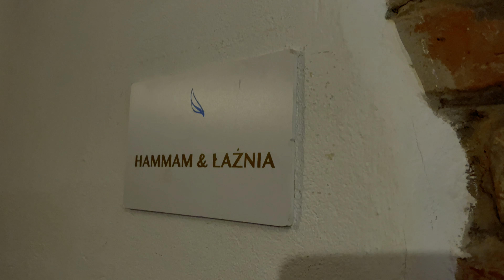TEAM TWÓRZ TERAZ - Day Spa / Kobiety w MLM / Zespół Team Twórz Teraz / Basia Mogielnicka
Realizacja programu motywacyjnego TEAM TWÓRZ TERAZ. Wyjazd był nagrodą dla najbardziej zaangażowanych kobiet w naszym zespole. Tworzymy najlepszy zespół w Souvre!
Kobiety w MLM z zespołu Team Twórz Teraz znajdują u nas przestrzeń nie tylko do rozwoju ale także do spędzania wspólnie czasu.
Kobieta lider WellU - Basia Mogielnicka

➡️ POBIERZ DARMOWEGO E-BOOKA:
7 Błędów marketingu sieciowym, które popełnia większość osób!
Dowiedz się o czym powinieneś wiedzieć zanim zdecydujesz się na działanie w marketingu sieciowym

➡️ POBIERZ DARMOWEGO E-BOOKA:
JAK ZBUDOWAĆ ZWYCIĘSKI ZESPÓŁ
Dzięki tej publikacji dowiesz się jakie 6 punktów musi zostać spełnione, jeżeli chcesz zbudować zmotywowany, duży oraz skuteczny zespół w biznesie marketingu sieciowego.

Jestem też współautorem książki „Kryzys - Szansa”
W książce znajdziesz:
ponad 50 prawdziwych historii i lekcji z życia, jak różne osoby poradziły sobie w kryzysowych sytuacjach;
inspiracje i wskazówki od doświadczonych przedsiębiorców oraz ekspertów;
podpowiedzi, jak myśleć i co robić, aby nie dać się przygnieść życiowym i firmowym zawieruchom;
coś dla rozrywki, inspiracji, motywacji, ale też konkretną wiedzę, którą dzielą się autorzy.

W ramach wydawnictwa Twórz Teraz została wydana książka:

Dołącz do grupy „Projekt metamorfoza Twojego życia! Odpicuj siebie”

Więcej o mnie:
➡️ Odwiedź stronę: